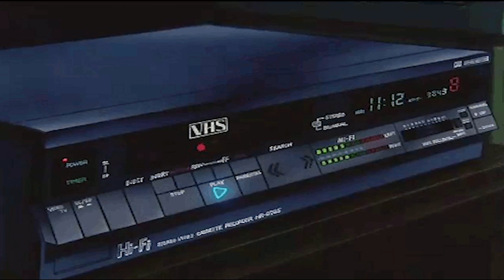ginuwine - tribute to a woman ~ (slowed + reverb)